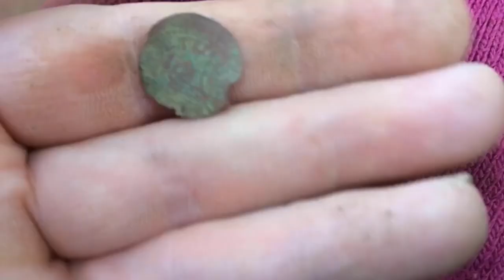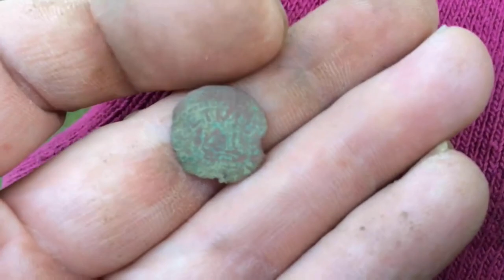How I cope with the grief of losing my wife. Daily Anglo VLOG.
Coping with Grief